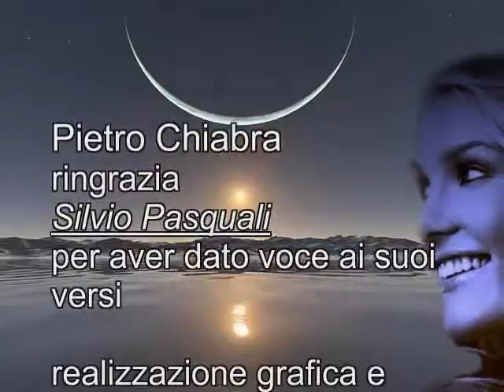il tempo amico.AVI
Silvio Pasquali da voce alla poesia
Il tempo amico
di "Pietro Chiabra"

realizzazione grafica di
Pietro Chiabra